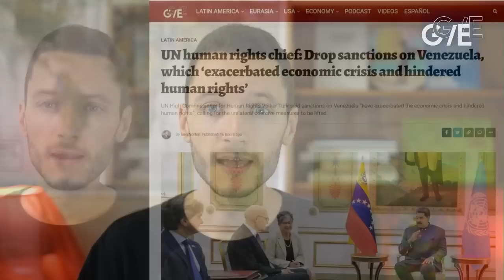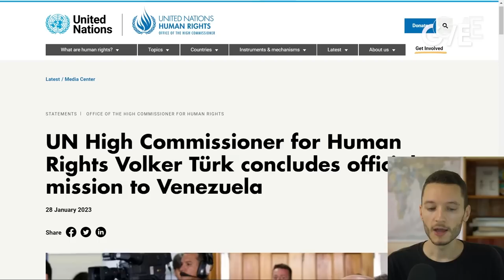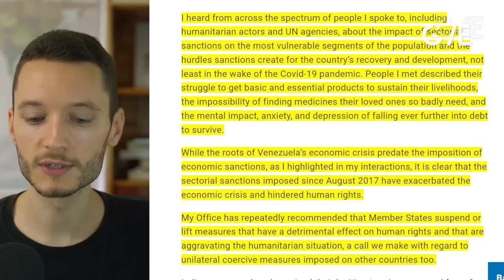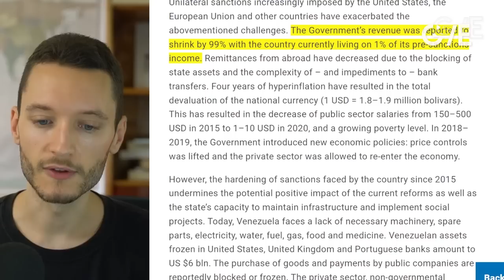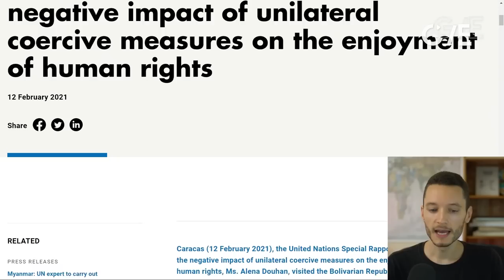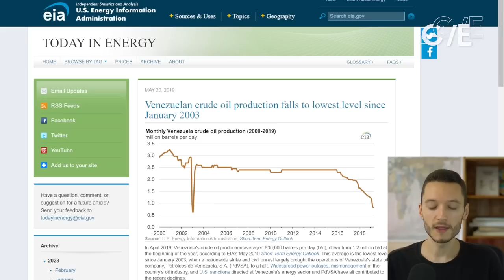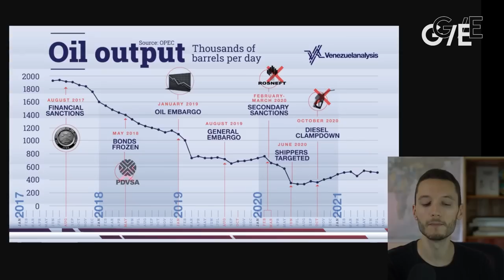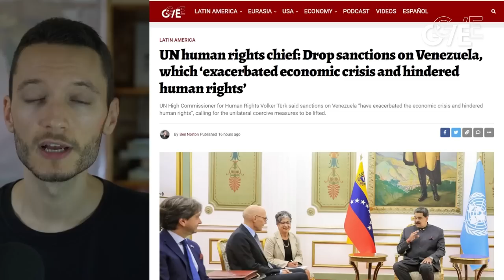UN: Western sanctions violate Venezuelans' human rights, devastated their economy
UN High Commissioner for Human Rights Volker Türk said sanctions on Venezuela “have exacerbated the economic crisis and hindered human rights”, calling for the unilateral coercive measures to be lifted.